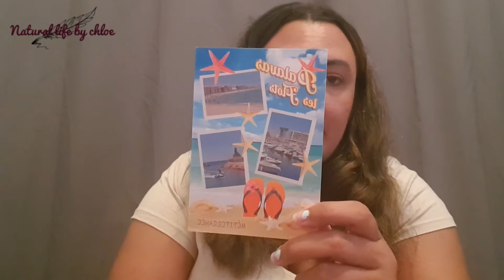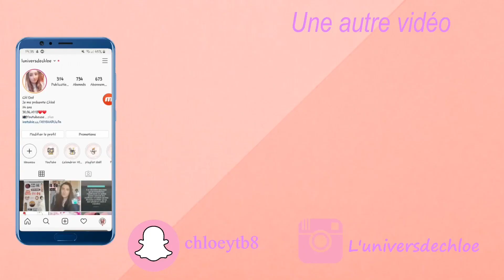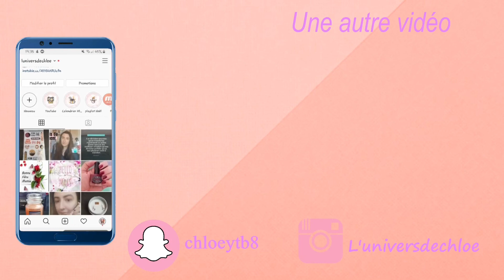haul vacances 2021